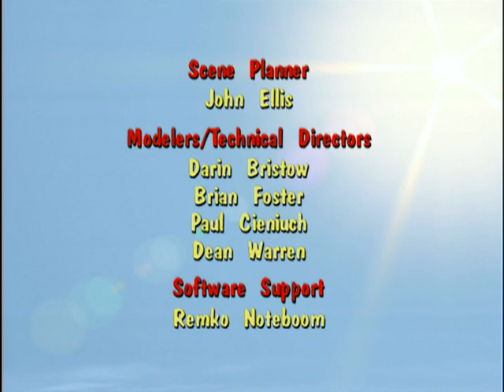Donkey Kong Country: The Big Which A-Roo - Ep.35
Cranky has just put the finishing touches on a Robot to help out in Bluster’s Barrel Factory and brain transfer helmets.  Both inventions can be very useful…in the right hands, that is.  When King K. Rool learns about the helmets he immediately send his two henchmen out after them!  By the time Klump and Krusha get to Cranky’s, Donkey Kong has had a chance to “play” with these new toys and inadvertently switches his brain wit that of the Robot.  Now Donkey Kong can finally follow orders, but Robot-Donkey Kong is off on a banana hunt.  Wait! It gets worse.  While running though the forest Klump bumps into Candy sending the helmet flying through the air and landing on each other HEADS!  Not noticing the change, Krusha grabs the helmets and Klump and heads for King K. Rool’s lair.  Oohh!  Candy in Klump’s body – I can’t look!  Now King K. Rool has to deal with a lady ape who ain’t no lady.